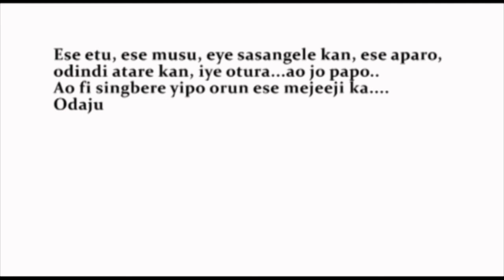Ogun ere sisa